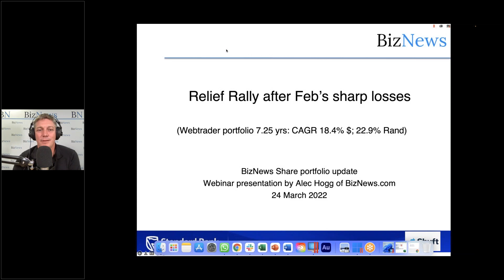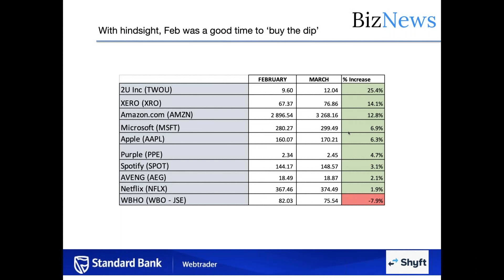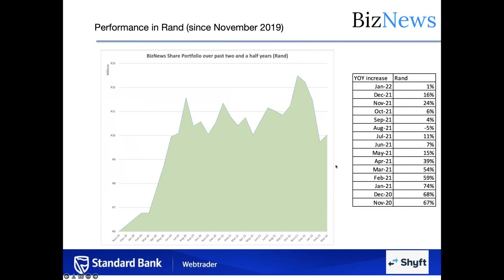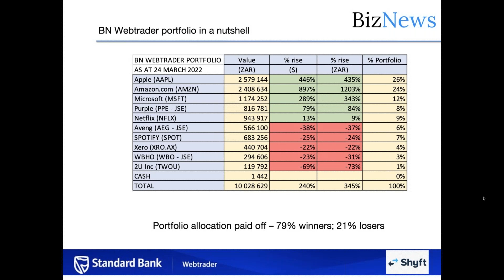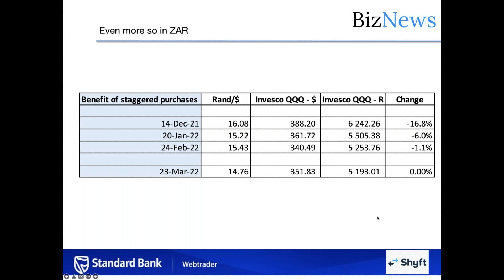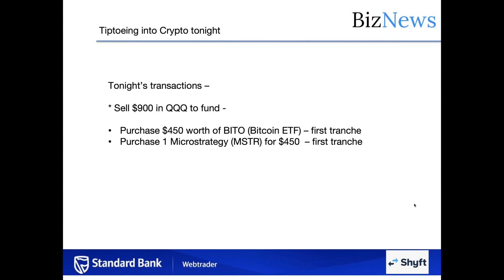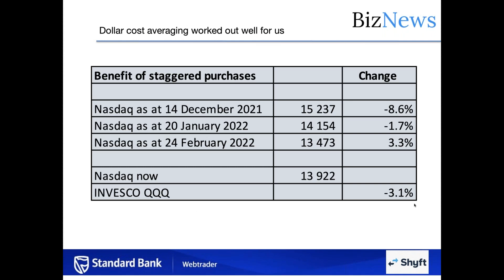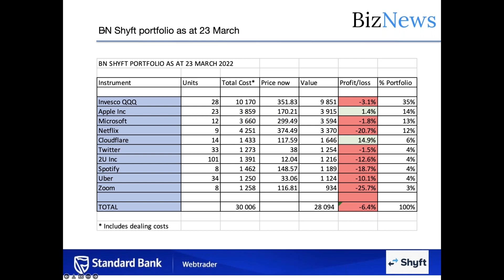Tiptoeing into crypto – BizNews Share Portfolio monthly update with Alec Hogg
The monthly update of the BizNews Share Portfolio with BizNews founder Alec Hogg.